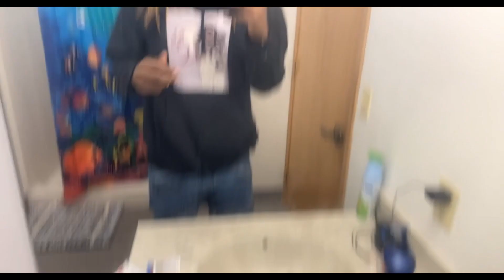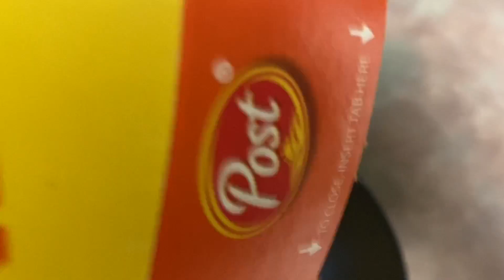A REALISTIC DAY IN THE LIFE OF A STUDENT ATHLETE